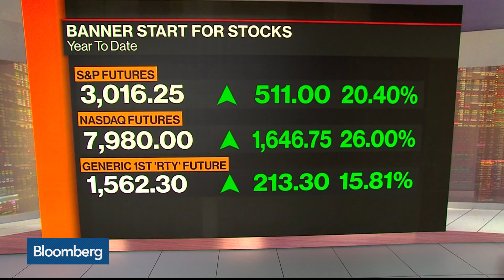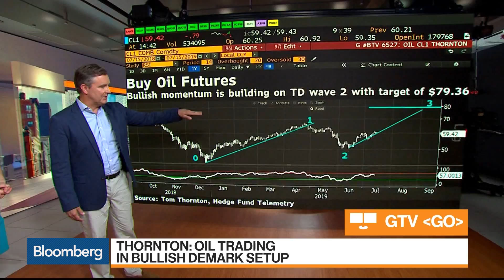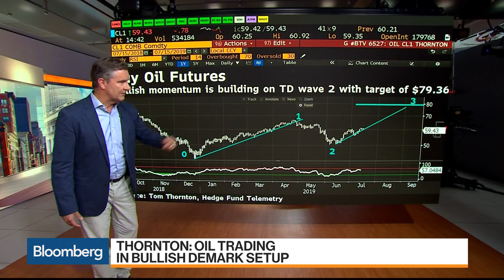Crude Oil Could Move Above April Highs, Hedge Fund Telemetry's Thornton Says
Jul.15 -- On this edition of "Charting Futures," Hedge Fund Telemtry founder Tom Thornton examines oil prices with Bloomberg's Abigail Doolittle on "Bloomberg Markets: The Close."